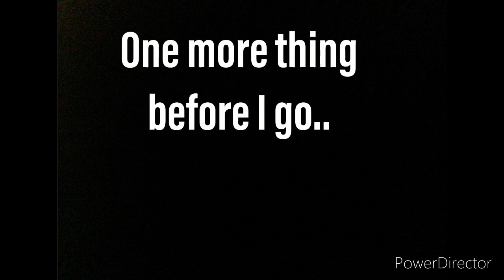Playing no players online (Roblox version NO COMMENTARY)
Pretty much I was bored